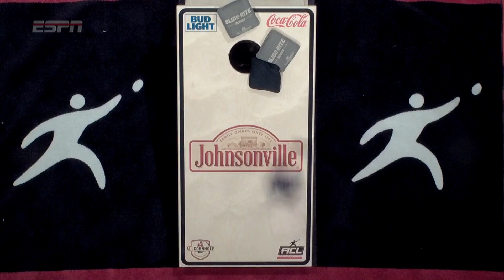The Best Of Adam Hissner (And His Red Bullet, Of Course)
PLAYER SPOTLIGHT: Adam Hissner

Adam Hissner has been one of the most intense players in the game for years. He’s had countless deep runs in national tournaments, but 2021 was arguably his best season ever with a Pro Shootout #6 and Championship Men’s Singles win! Hissner's best known for his wide-brimmed hats, dependable fist pumps, and (of course) his trusty red bullet.

What’s your favorite Adam Hissner shot of all time?